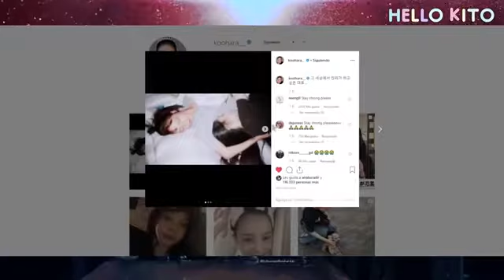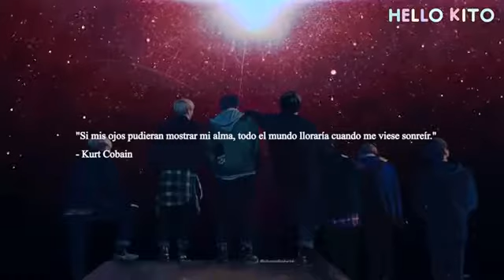Encontraron muerta a Sulli, estrella de KPOP ‬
‪El mundo del entretenimiento coreano quedaba ayer de nuevo en shock tras el fallecimiento de la joven cantante y actriz Sulli (The Pirates, Real), volviendo a poner el foco en los "netizens" y el ciberacoso.‬